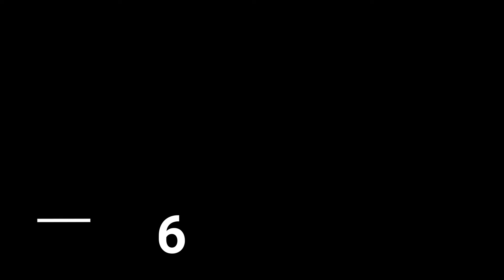; 5 Best Headphones for gaming 2021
1
Pacrate Gaming Headset with Microphone for Laptop Computer PC Xbox Headset Noise Cancelling Headphones with Microphone Stereo PS4 Headset for Kids Adults Over-Ear Headphones Gaming Headphones
2
Pacrate Gaming Headset with Microphone for Laptop Xbox One Headset PS4 Headset Mac Gaming Headphones with Microphone Noise Isolating PC Headset with LED Lights Deep Bass for Adults Kids Black Green
3
Razer Kraken Tournament Edition THX 7.1 Surround Sound Gaming Headset: Retractable Noise Cancelling Mic - USB DAC -  For PC, PS4, PS5, Nintendo Switch, Xbox One, Xbox Series X & S, Mobile – Black
4
Micolindun Gaming Headset for Xbox One, PS4, PC, Over Ear Gaming Headphones with Noise Cancelling Mic LED Light, Stereo Bass Surround, Soft Memory Earmuffs for Smart Phone, Laptops, Tablet
5
Alienware 7.1 PC Gaming Headset AW510H-Dark: 50mm Hi-Res Drivers - Noise Cancelling Mic - Multi Platform Compatible(PS4,Xbox One,Switch) via 3.5mm Jack
6
Bose QuietComfort 35 Series 2 Gaming Headset — Comfortable Noise Cancelling Headphones Black
7
2021 Gaming Headset with Microphone for PS4, PC, Xbox one, X|S, Playstation 4, Gamer Headphones and LED Lights, Compatible with Computer/Laptop/Nintendo, Surround Sound, by IDoon